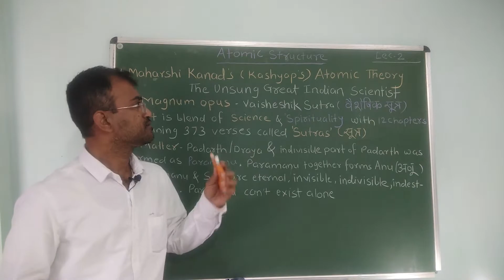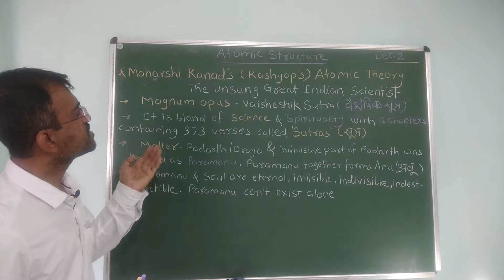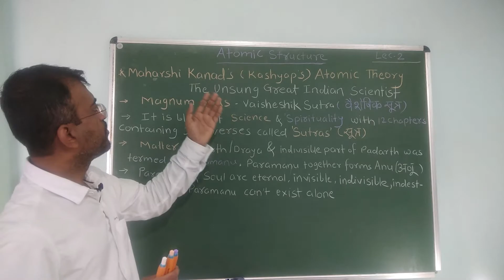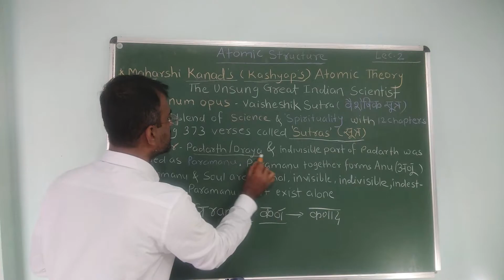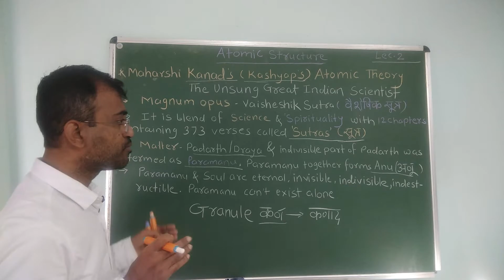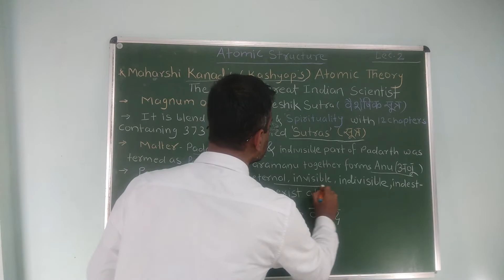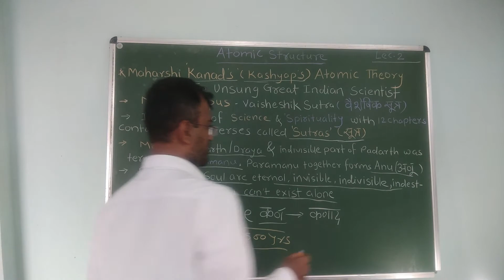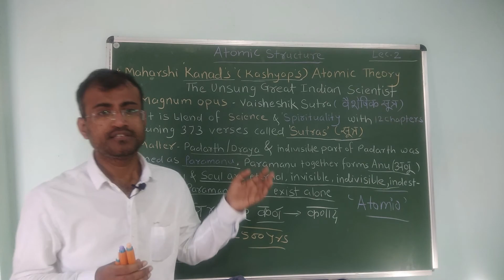LEC2 ATOMIC STRUCTURE Maharshi Kanad's Atomic theory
IIT, NEET & UPSC FOUNDATION COURSE FOR 10TH STD
 CHAPTER: ATOMIC STRUCTURE: LEC2

महर्षी कणाद:  एक महान भारतीय वैज्ञानिक.
In this session Maharshi Kanad's atomic theory is explained and briefly introduced about his Magnum opus VAISHESHIK SUTRA which is blend of science and spirituality. His actual name was Maharshi Kashyap but due to poverty he used to fullfil his food needs from agricultural granules of foodgrain remained after cutting. Granules are called as kan कण in sanskrit. Kanad means Kan eater and hence Kashyap was named as kanad कणाद.
He termed matter as PADARTH OR DRAVYA (पदार्थ / द्रव्य) and indivisible part of matter as Parmanu परमाणू. Today we call it as atoms. Atom is derived from Greek word ATOMIO which means indivisible. The word atom is coined by Greek scientist Democritus in almost same time with Kanad around 500B.C.
Maharshi Kanad also explained about anu, Parmanu combine together to form anu( अणू )to which we call as molecules today. Parmanu and soul are eternal, invisible with naked eyes, indivisible, indestructible.
In this way Maharshi Kanad has laid the foundation of Research of atomic structure.

Thanks
Sciphilic Academy of Kapil Mahindrakar Sir, Nikhil Sonwane sir and Sweta Thakur Mam